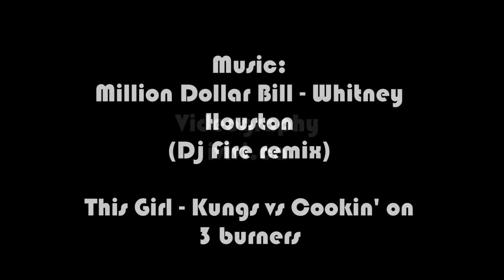| FUEGO | ... Inner Fire Choreographed by Caddy Superville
| FUEGO | ... Inner Fire

A spicy Waacking project choreographed by Caddy Superville. This project was inspired by the music itself and the feelings behind it. Musicality is everything to me and it is highlighted throughout this piece. Fuego also highlights these very strong and talented women who do what they love and are extremely passionate about it. Witness these fabulous ladies lighting their inner fire.

We hope you enjoy this Waacking Project - "FUEGO"

DANCERS:
Alix Kell
Caddy Superville
Jennalee Desjardins
Natalie Poirier
Seoyeon Wildfoxy

CHOREOGRAPHER:
Caddy Superville

VIDEOGRAPHER:
Ivivi.ca

Song: Million Dollar Bill (Dj Fire Remix)
Artist: Whitney houston

Song: This Girl
Artist: Kungs vs. Cookin' on 3 Burners

"quotation of excerpts in a review or criticism for purposes of illustration or comment; quotation of short passages in a scholarly or technical work, for illustration or comment; quotation of short passages in a scholarly or technical work, for illustration or clarification of the author's observations; use in a parody of some of the content of the work parodied; summary of an address or article, with brief quotations, in a news report; reproduction by a library of a portion of a work to replace part of a damaged copy; reproduction by a teacher or student of a small part of a work to illustrate a lesson; reproduction of a work in legislative or judicial proceedings or reports; incidental and fortuitous reproduction, in a newsreel or broadcast, of a work located in the scene of an event being reported."